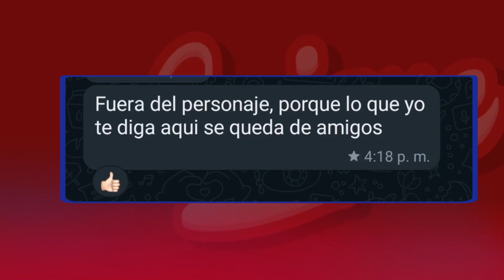SE METEN CON NOSOTROS Y VAN CON CHISMES Y NOSOTROS RESPONDEMOS